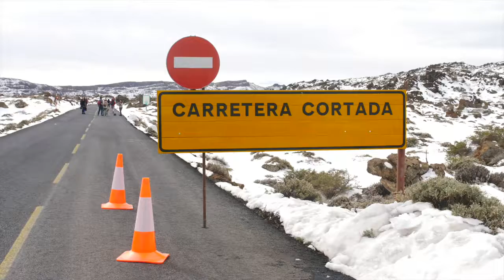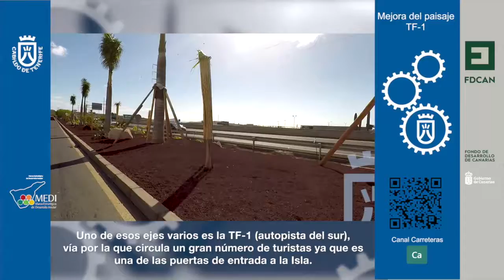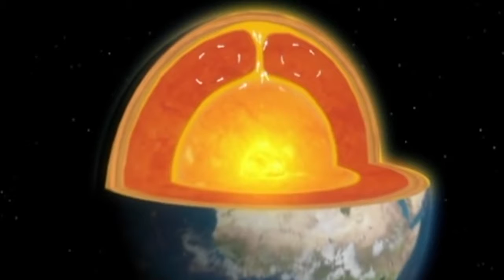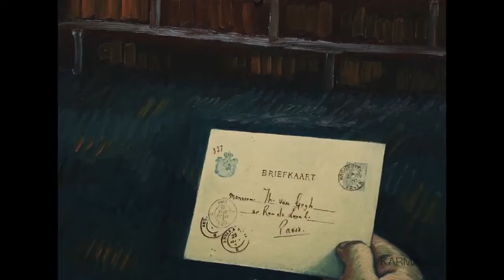20180216_INF_Boletin_Informativo_Semanal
El Cabildo Informa 043, 16 de febrero de 2018.